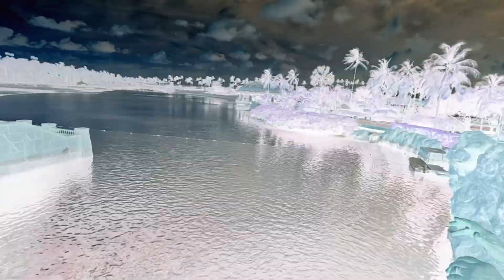Atlantis Bahamas Exploring 2023